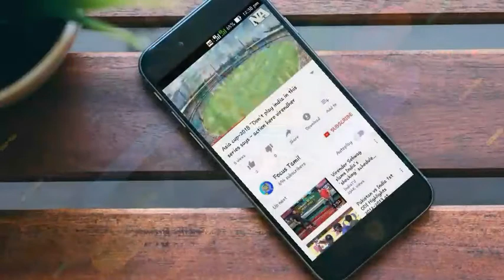சபரிமலை மற்றும் Me too என இரு பிரச்சினைகளுக்கு ஒரே பேட்டியில் பதிலளித்து அசத்திய சூப்பர் ஸ்டார்...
Actor rajinikanth answer to the sabarimala and me too issue after meet the press on patta movie shooting...